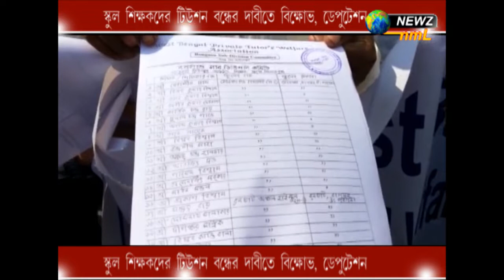স্কুল শিক্ষকদের টিউশন বন্ধের দাবিতে বিক্ষোভ